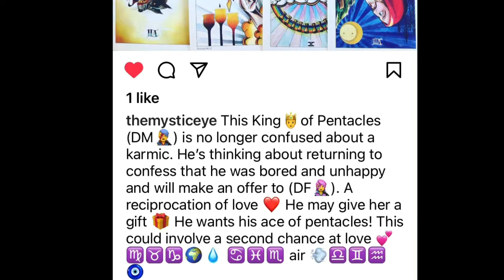🪦 DEATH OF A FATHER FIGURE SOON POSSIBLY A CELEBRITY 🤩 LEO ♌️ (Tarot & Oracle Messages)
I first posted about this in the Spring so it appears that we are getting closer if this death of an important person from your past has not yet occurred, it’s soon will. Probably between July and November
🫂The Couples Oracle By The Mystic Eye 👁
💥Fortune Scrolls (3 for $7.77)